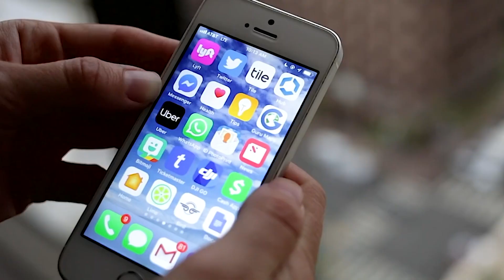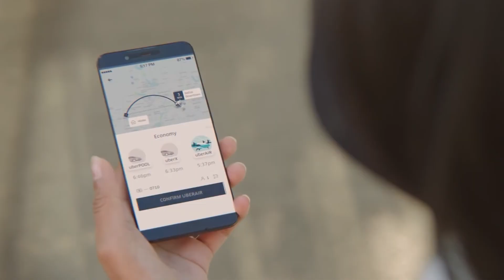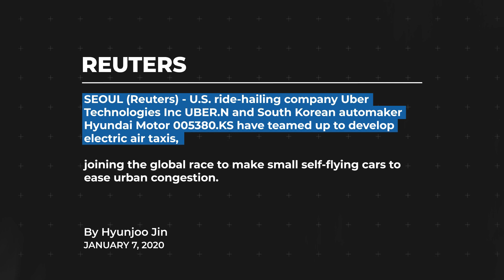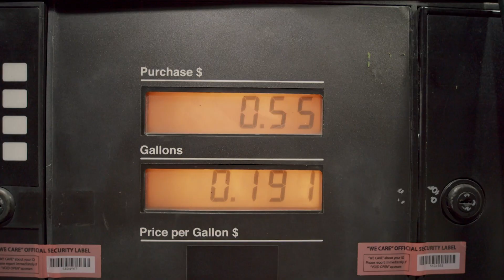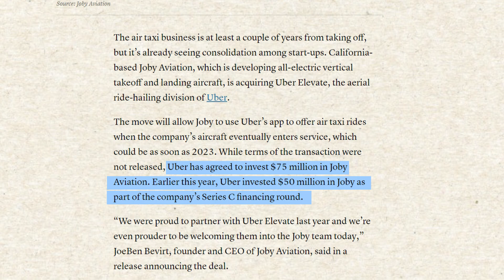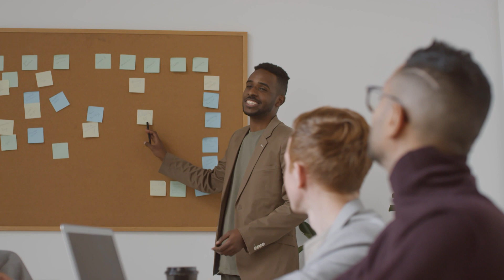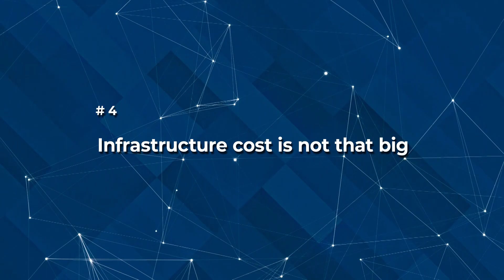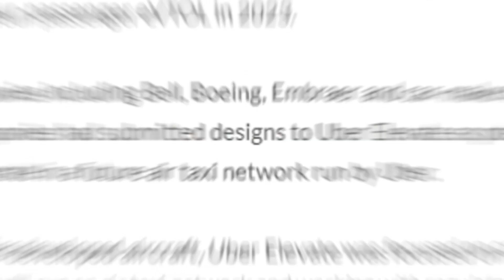Uber Flying Taxi Will Change The World Forever, Uber Taxi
We've all dreamed of flying cars when we were kids, but Uber looks set to actually bring this Sci-Fi idea into the real world. Uber is planning to set up it's own flying taxi service and will be trialing it out in early 2022!

Uber Appliance UB-XL1-SILVER Mini Fridge
Amazon Gift Card

1. Fully Automatic Espresso Machine
2. Perfect Desk Chair
3. Wireless Mechanical Keyboard
4. Wireless DTS Headphone
5. Vocal Microphone
6. UltraWide Monitor